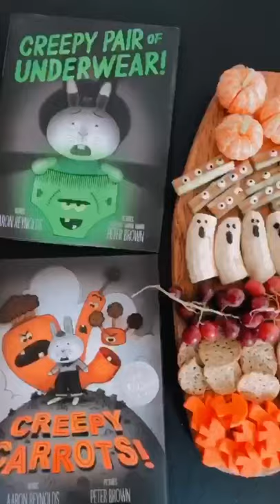How to Make a Creepy Snack Board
How to make a CreepyCarrots and CreepyPairOfUnderwear creepy snack board!